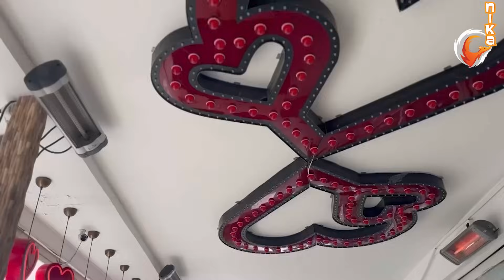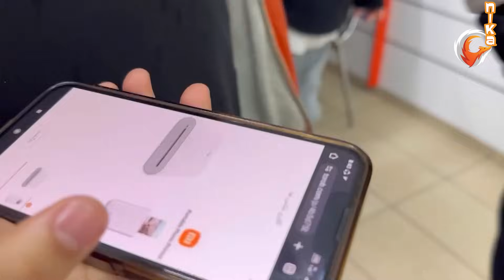بزن بريم بازار كف خيابونى 😉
من اومدم با يه ولاگ با دوست جونيا
قراره بريم بازار كف خيابونى
ويدئو رو تا آخر ببينيد كه چه بازارى بود

🔻روی لینک زیر یزنید و سابسکرایب کنید